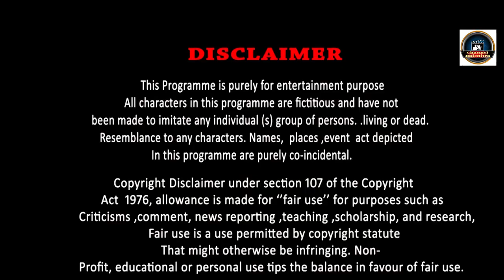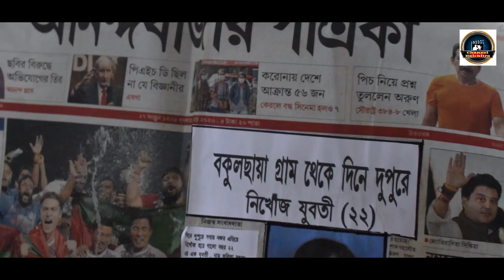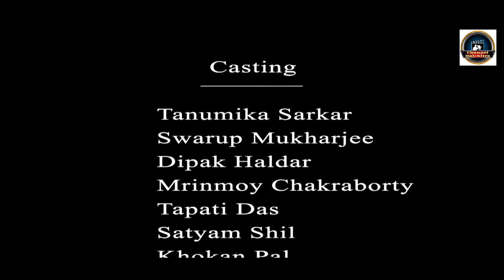Shunyasthan | New Bengali Short Film 2020 | Dipak Haldar & Mrinmoy Chakraborty | Channel Baichitra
Watching New Bengali Short Film "SHUNYASTHAN" Directed by Dipak Halder.

Film:- SHUNYASTHAN
Language:- Bengali

Casting: Swarup Mukharjee
                Dipak Haldar
                Tanumika Sarkar
                Mrinmoy Chakraborty
                Satyam Shil
                Tapati Das
                Khokan Paul
                Iswar Halder
                Prabin Mandal
                Bhaskar Mandal

Co-Casting:  Tapash Mandal, Gourab Barman,  Krishna Sarkar,  Joy Mandal,  Koushik Mandal,  Ishan Das,  Suity Mandal,  Souvik Mandal,  Bhakta Haldar,  Pabitra Mandal,  Amiya Pahan & Others.

Video Credit:-
Makeup & Dress:- Dipak Halder.
D.O.P:- Iswar Halder.(K2_Photography)

Editor:- Dipak Haldar.

Story, Screenplay,  Dialogue & Direction:  Dipak Haldar.

Assistant Director:-  Mrinmoy Chakraborty.

Subrata Samajdar & Family
Rabi Shankar
Sukumar Haldar
Palash Haldar